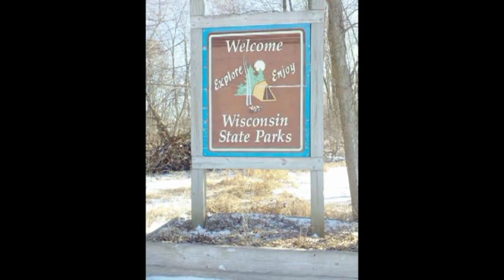Lake Geneva Ice Diving Expedition.mpg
This video highlights some of the topside activities our team is involved in prior to our ice dive on the shipwreck "Lady of the Lake" off Bigfoot Beach State Park, Lake Geneva Wisconsin.  Diving's only half the fun!!

Team members included: Scott Remer, Mark Garland, Chad Frank, MichaelAngelo Gagliardi, Jeff Rouse and Bradley Friend.   Video and Editing by Bradley Friend - 1/22/2011

Interested in joining Brad on an ice diving expedition in 2011?  Trips are scheduled bi-weekly.